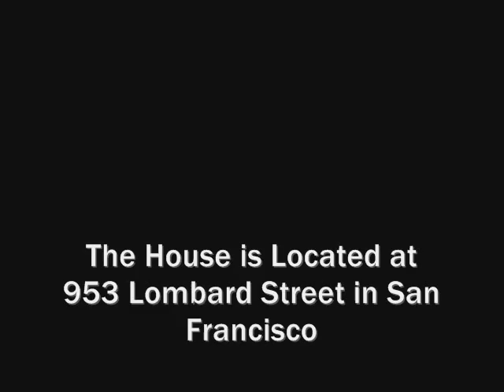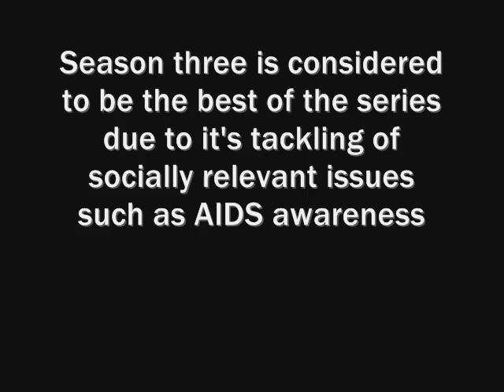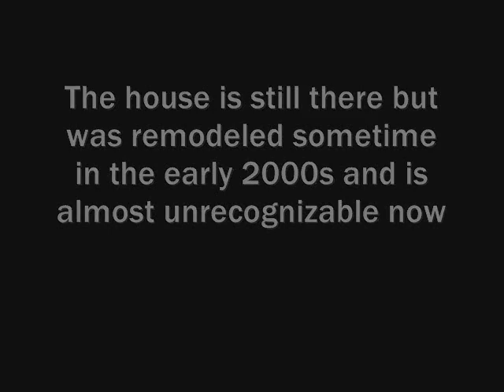1996 - The House from MTV's "The Real World - San Francisco"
The third season of MTV's popular reality TV series "The Real World" was filmed on location at the 900 block of Lombard street in San Francisco. It aired on MTV from February to June 1994. It is considered to be the best season of the series because it tackled socially relevant issues such as AIDS awareness and racial relations.
Cast members included Cuban-American Pedro Zamora, an AIDS stricken gay activist; Puck Rainey, an ill-mannered bike messenger and Pedro's arch nemesis on the show; Judd Winik a talented cartoonist; Asian-American Pam Ling, a medical student; Rachel Campos, a staunch republican conservative; Cory Murphy, a naive young girl from Southern California; African-American musician Mohamed Bilal, and Jo Rhodes, and Englishwoman who replaced Puck when he was kicked out of the house due to his bad behavior.
MTV's "The Real World" is now in it's 18th season but it has never reached the kind of social significance and importance it did after it's third season. Today's "Real World" is a far cry from what it used to be. Whereas before it was filled with important social commentary and significance, today it's degenerated simply into a bunch of snot nosed twerps having sex, and getting drunk with no socially redeeming value of any kind.